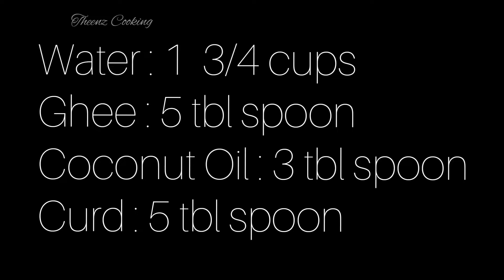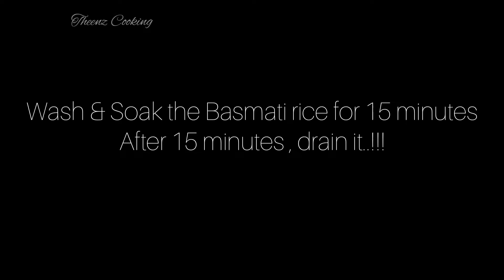Easy Chicken Biriyani for Beginners /ചിക്കൻ ബിരിയാണി എളുപ്പത്തില്‍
Any beginner can easily prepare Chicken Biriyani by following this video. Make sure you follow the measurements correctly and don't forget to put the flame, medium to low.